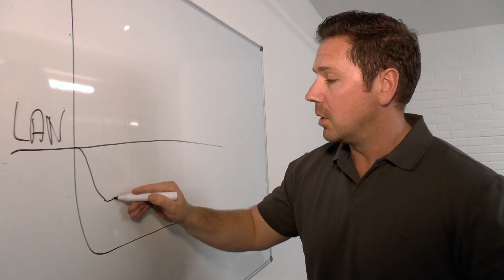Die Einfachheit des Trainings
Die Plastizität des Muskels verrät uns wie das Training funktioniert!